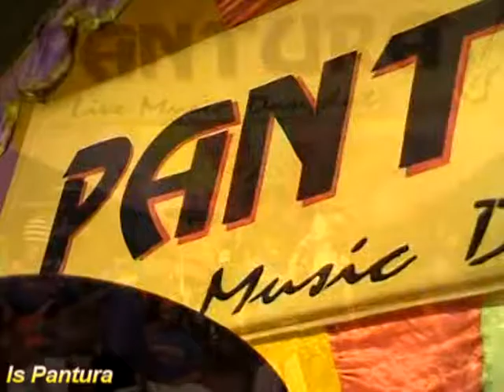Habis Gelap Terbitlah Terang - Norsa - PANTURA 180406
Pertunjukan live. Pantura grup menyampaikan permohonan maaf bila dalam memainkan lagu ini banyak yang tidak pas atau fals. Kami menyadari akan keterbatasan kemampuan kami yang hanya musisi amatiran dan hanya dangdut klasik yang sedikit kami kuasai.
Mohon saran, masukan dan kritikannya. Dengan senang hati kami akan menerimanya.